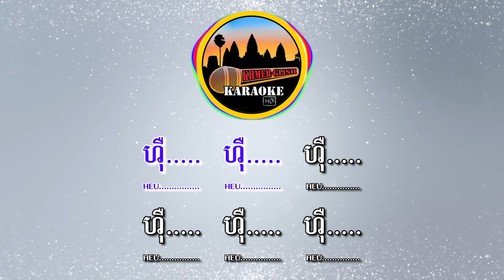Khmer Karaoke - Teuk Ho ទឹកហូរ ភ្លេងសុទ្ធ Pleng Sot [English Subtitle Sing Along]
Khmer-Glish presents: Khmer Karaoke Sing Along // Learn to Sing Khmer Song with English Sub.

Original Song - Teuk Ho [Pleng Sot] | ទឹកហូរ [ភ្លេងសុទ្ធ]
Original Artist - Hour Lavy | ហួរ ឡាវី

Here at our channel, you''ll find the most popular khmer songs that you grew up listening to. So what separates our Khmer karaoke channel from the rest out there on Youtube?

All of our videos have:
1. Modern HD background, lyric and audio spectrum.
2. Melody made with real playing instruments (piano, drum, guitar, flute, etc.) meaning NO copies from others.
3. Most Importantly - English Transliteration (subtitle).

Transliteration is the process of transferring a word from the alphabet of one language (Khmer) to another (English). Transliteration helps people pronounce words and names in foreign languages. Now you can sing your favorite khmer karaoke songs with confidence and learn to read Khmer!

Making us the only "Khmer-English" Karaoke. Yep, one of a kind.

*Please take note that some lyrics and spelling may be incorrect, as they are written based off of what I heard.*

Thank you so much to those who support Khmer-Glish Karaoke *** Khmer Song Karaoke with English Transliteration ***

Lyrics:
ទឹកហូរ បន្ទរជាភ្លេង   ក្រោមម្លប់សូរ្យសែង
តែងរៀមបំពេរ   ពាក្យស្នេហ៍តែស្រី
ស្នេហ៍ថ្លៃជាគូ   អូ!ពៅអូនអើយ
ឆ្លើយមកណាស្ងួន   ដឹងខ្លួនឬទេ
ទឹកហូរបន្ទរតែឯង   ប្រៀបបានសំឡេង
ថ្លែងពីក្តីស្នេហ៍   ដែលគេព្រងើយ
ដង្ហោយរកគូ   អូ!ពៅអូនអើយ
បងសូមចម្លើយ   ឆ្លើយមកណាថ្លៃ
ទឹកហូរ បន្ទរតែឯង   ប្រៀបបានសំឡេង
ថ្លែងពីក្តីស្នេហ៍   ដែលគេព្រងើយ
ដង្ហោយរកគូ   អូ!ពៅអូនអើយ
បងសូមចម្លើយ   ឆ្លើយមកណាថ្លៃ
ហ៊ឺ. ហ៊ឺ. ហ៊ឺ.
ហ៊ឺ. ហ៊ឺ. ហ៊ឺ.
ហ៊ឺ. ហ៊ឺ. ហ៊ឺ.

©Video: Copyright by Khmer-Glish Karaoke Channel